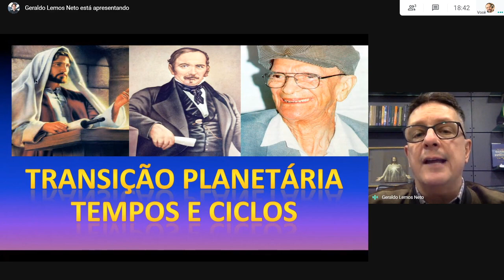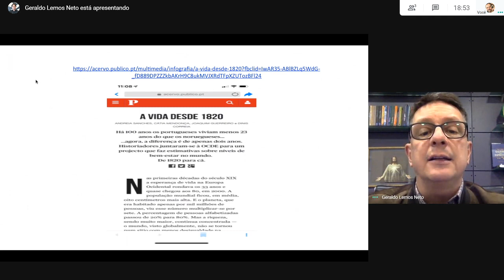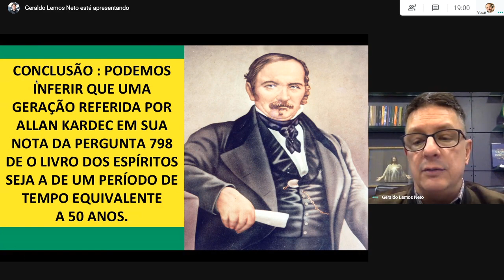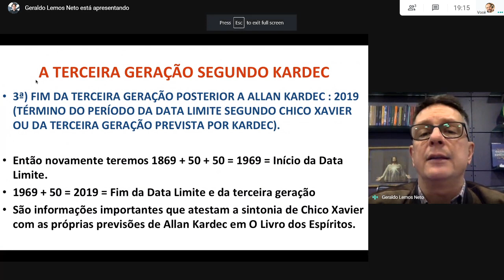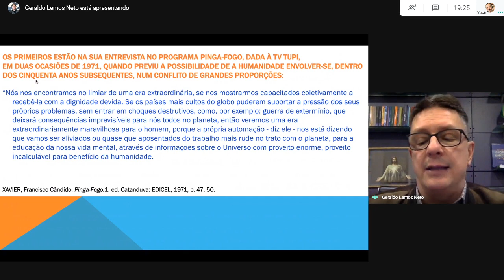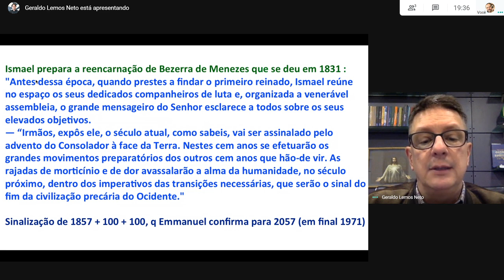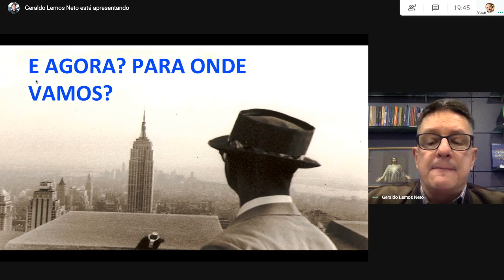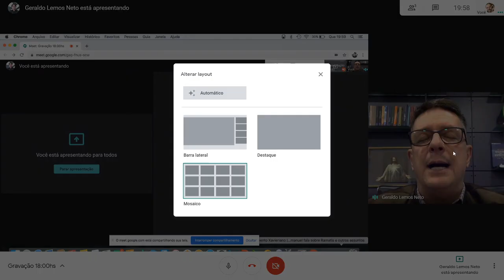Transição Planetária : Tempos e Ciclos - Geraldo Lemos Neto